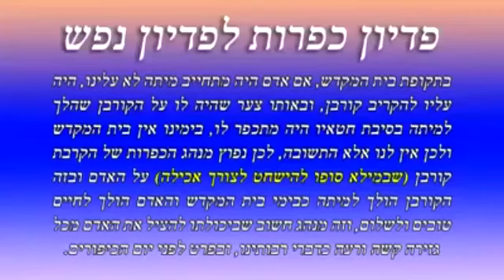פדיון כפרות לפני כיפור עם רבי מנחם אדרי שליט"א . מהרו להרשם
ליצירת קשר עם רבי מנחם אדרי הי''ו👈לכל פניה/שיעורים/בריתות/חופות/להצטרפות לקבוצת וואטסאפ של הרב/ועוד...תחייגו או תפנו ל 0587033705 בוואטסאפ